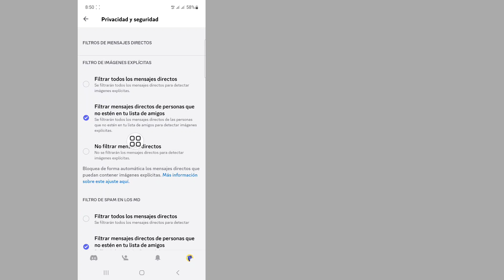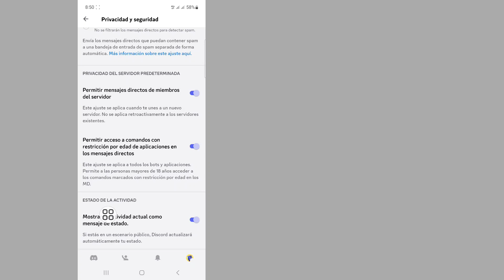Cómo desactivar las restricciones de edad en Discord (actualización de 2023)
Cómo desactivar las restricciones de edad en Discord.

En este video, te mostraré cómo desactivar las restricciones de edad en Discord. Es un método muy fácil y sencillo. mire este video y aprenda cómo activar las restricciones de edad en Discord.

Republish it.